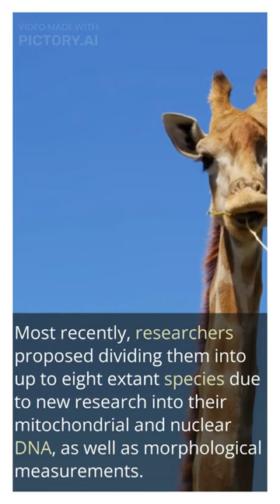GIRAFFE (Facts about Giraffe)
2-JULY-2023
Hi everyone !
In this video I gathered some amazing and interesting facts about giraffe.
This video is especially helpful for the students of school going, college going and zoology.
Also helpful in making assignments.
Its really knowledge for general knowledge . I am asure its enhance your knowledge.
Hope you like the video and  its really helpful for you.

👩‍💻Follow me on Blogger.com
🥰Stay Tunned
Stay Happy!💓